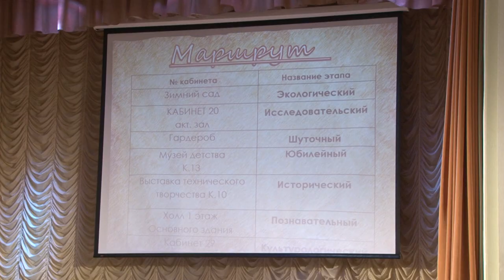Дворцовец-2018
Во Дворце детского творчества прошел праздник для ребят, которые в этом году начали посещать занятия. В формате интерактивной игры юные саровчане познакомились с историей, эмблемой, девизом и гимном дворца, а также узнали где какие занятия будут проходить.